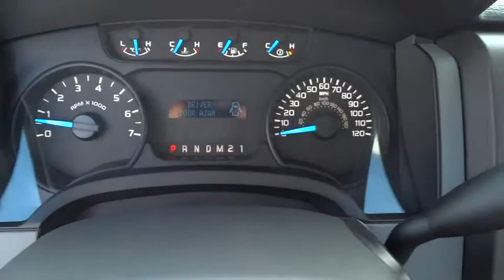2014 Ford F-150 Morrow, Atlanta, Stockbridge, McDonough, Newman, GA E6628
2014 Ford F-150

6790 Mt. Zion Blvd